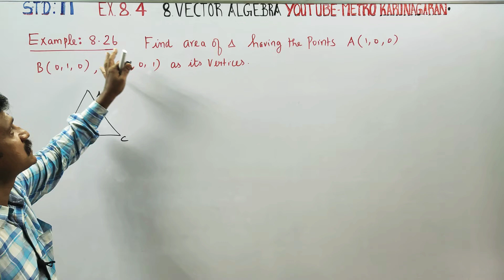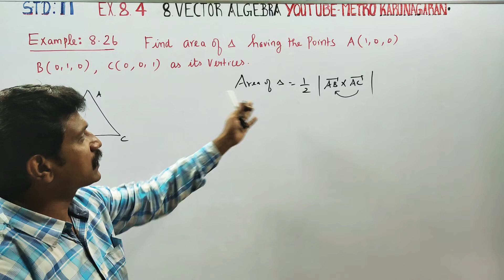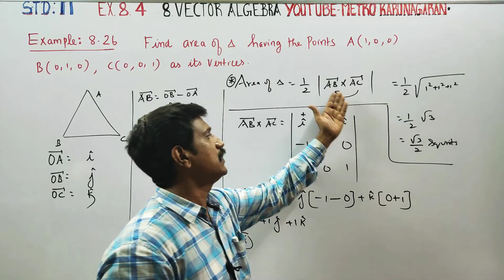11th Std Maths Example 8.26 Find the area of the triangle A(1,0,0), B(0,1,0l and C(0,0,1) as it's ve